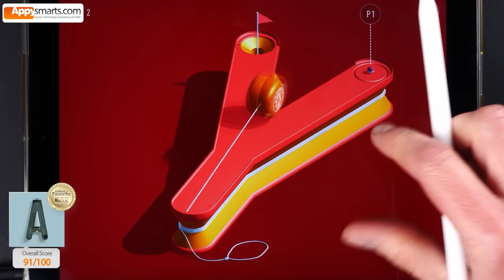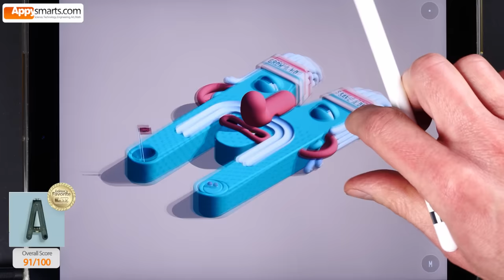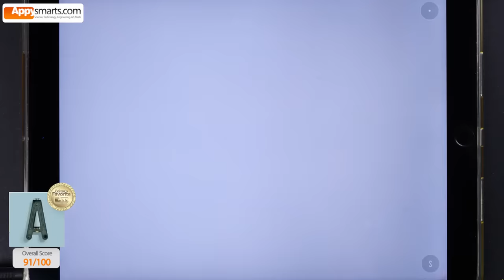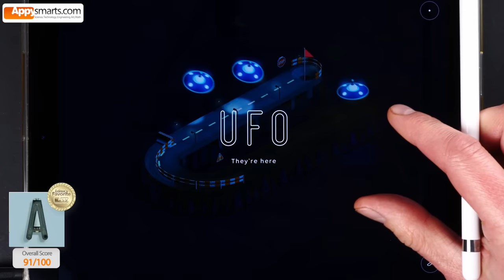Letters of the Alphabet Play Marble Run (or Golf): Alphaputt - free puzzle game demo (iPad/iPhone)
In this video we are testing letters A, P, P, Y, S, M, A, R, T, S (of course) and GNU (as a little bonus).

About the app:

Marble run meets golf meets typography arcade/puzzle game.

Guide the golf balls to solve series of puzzles - in the shape of letters of alphabet - to complete the words in the fewest strokes possible.

Each letters has a unique style and unique set of obstacles and contraptions. Eg. for 'A' (Airport) you have to avoid starting airplanes, for 'U' (UFO) you try to avoid being snatched by a flying saucer, for Y (YoYo) avoid getting hit by the giant YoYo.

There are two game modes: you can create your own word or use a random word from the predefined list.

What we liked: original concept. Beautiful typography and artwork (each letter/puzzle is in a completely different style). Sounds and sonic backgrounds (original music for each letter). Multiplayer mode (up to 4 people). Attention to detail. Overall quality of the app.

Type
Original Appysmarts Score: 91/100
Platform: iPad/iPhone

About Appysmarts:
Since 2012 Appysmarts has been the leading independent source of educational app reviews and recommendations, STEAM toy reviews and practical tutorials for home, classroom and personal entertainment use.

This demo/review is part of the review published on Appysmarts.com (more information and is aimed at parents and schools to help them make best choices for educational app or toy purchases.